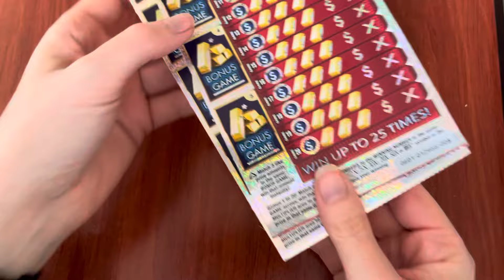New $20 $2,000,000 Mega Multiplier - Michigan Lottery - 9/7/24